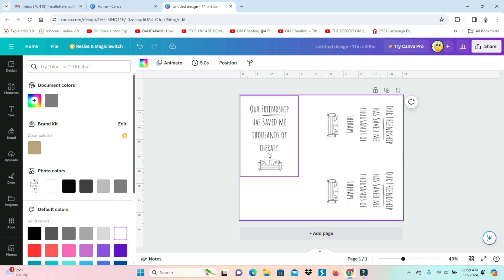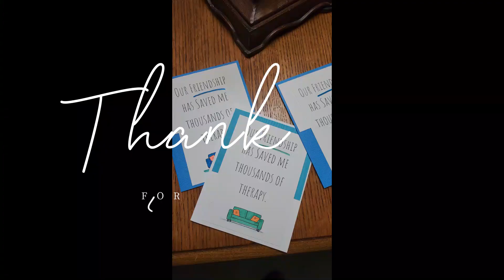Diy Greeting Card Video number 10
very simple and easy diy card I just used the canva and some little stash that I have and thats it. enjoy